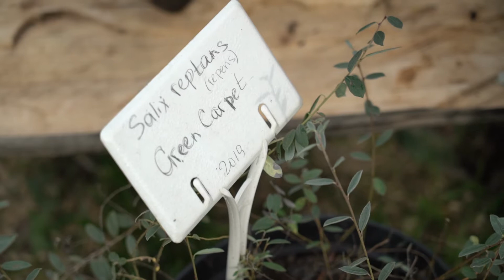Утро. Ивы. 13.11.2020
ТРК Гродно. Утро на канале Беларусь 4 Гродно.

Чудесное дерево, широко распространенное на территории нашей страны – это ива. Она необыкновенно хороша собой. В саду у Ирины Тихонович растут интересные представители ивовых.